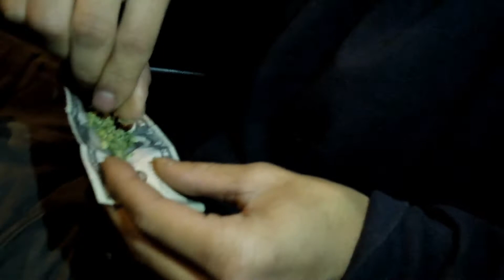Tazmin - Bustin (Official Video)